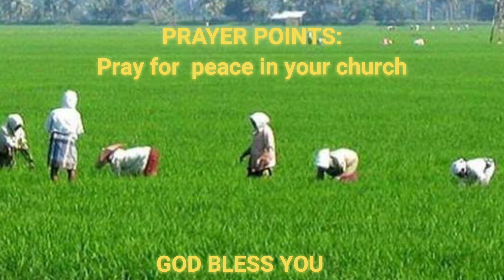PEACE🕊️Ep-22.. kid's heavenly dew...7/3/21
PRAISE THE LORD FRIENDS. BY THE GRACE OF JESUS, IN THIS EPISODE YOU'LL BE LEARNING ABOUT PEACE...WATCH AND BE BLESSED 🌈..PLZ SHARE..GLORY BE TO THE HOLY NAME OF JESUS 🙌